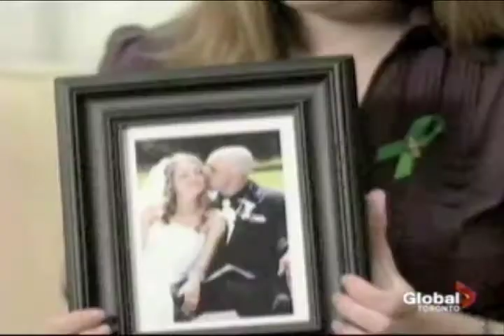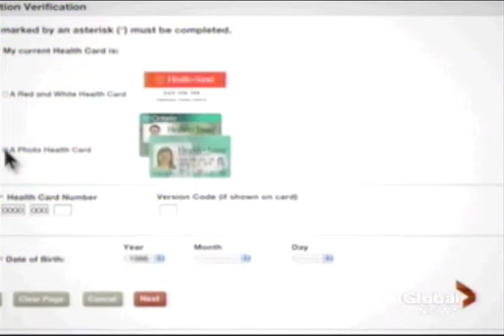ODR GlobalTV 6pm June14 H264